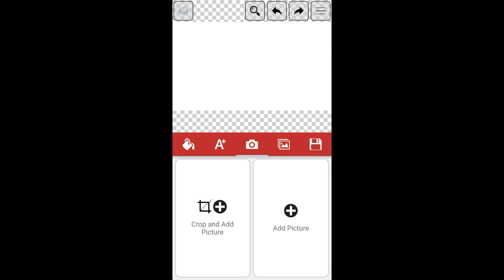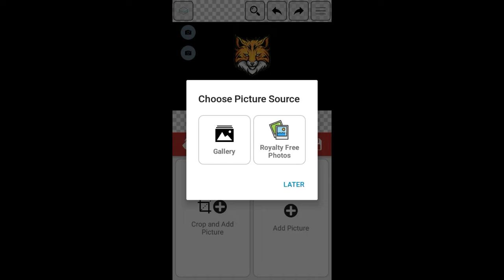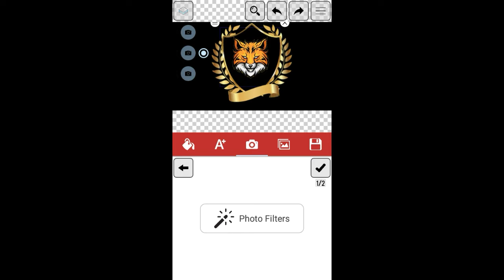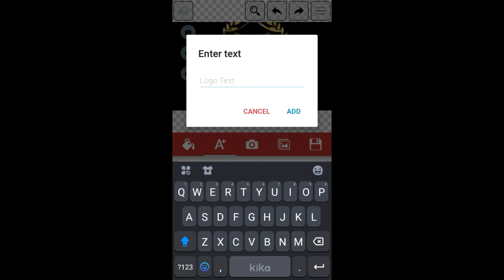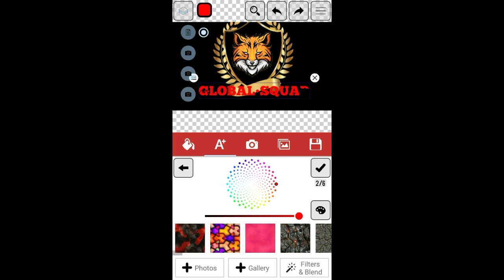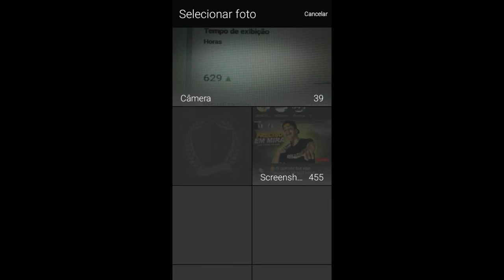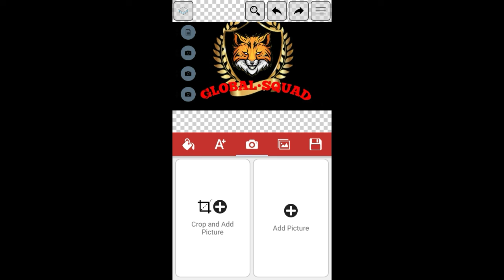COMO FAZER UMA LOGOTIPO RÁPIDO E FÁCIL !! ( B.E Gamer )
Hj é segunda e é dia de vídeo novoooo..

APRENDA A FAZER UMA LOGOTIPO PARA A SUA GUILDA OU QUALQUER ALGO DO TIPO ( COMO THUMBNAILS E TALS )

Também me siga no insta😝: @BRUUNINHOOYT √

COMPARTILHE..

FUI ABRAÇO..